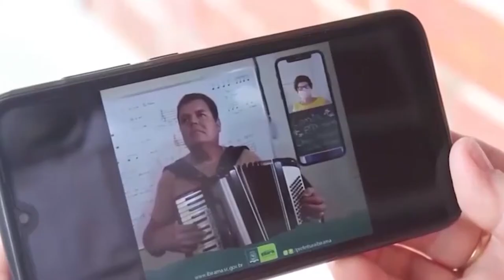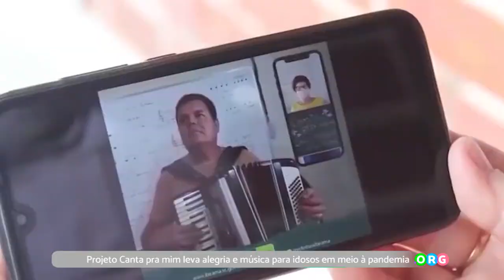PGM 113 - Pont Org - Canta Pra Mim - 14/06/21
A música faz bem, traz recordações de momentos, pessoas e lugares. Diante deste cenário, o projeto Canta Pra Mim, de Ibirama, aproxima os idosos e leva alegria e música em meio à pandemia. A ideia é fazer com que eles voltem a sorrir e relembrem as animadas tardes dançantes.